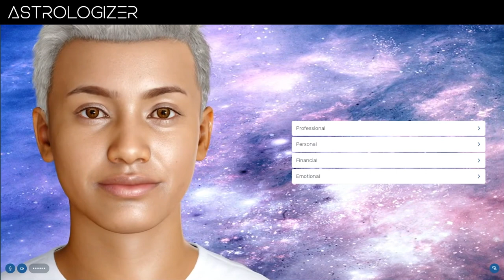Meet the Soul Machines Digital AI Astrologizer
Reach for the stars with your brand. Meet our Digital AI Astrologizer - a fun way to try Digital People technology. Discover the capabilities and potential of our emotionally engaging technology.